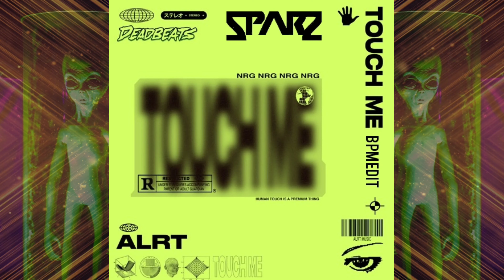ALRT - Touch Me (K!K BPM Edit)